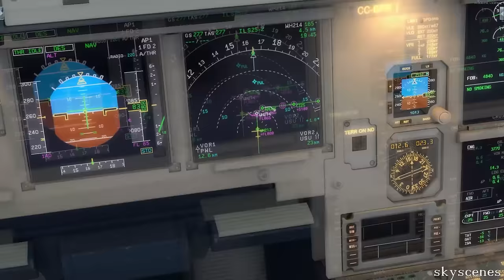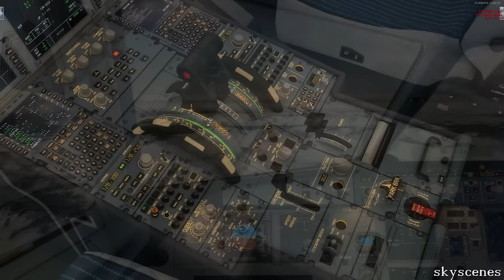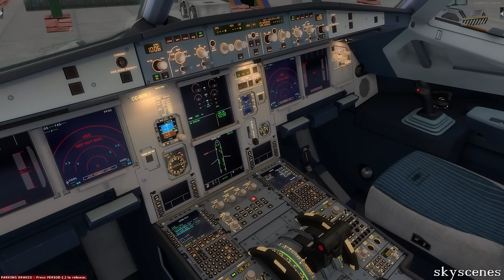A320 | Beautiful sunset approach at Ushuaia (SAWH) | P3D v2.5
Using Flight Simulator Argentina's scenery for Ushuaia (freeware)

Scenery by Flight Simulator Argentina